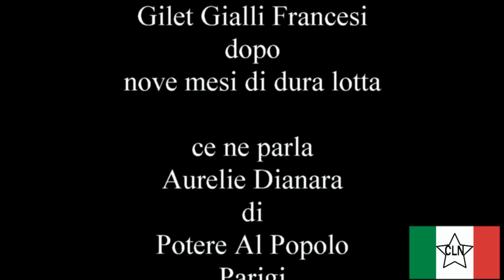I Gilet Gialli francesi dopo 9 mesi di lotta. (Aurelie Dianara di Potere Al Popolo Parigi)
La compagna francese Aurelie Dianara ci racconta la situazione dei Gilet Gialli Francesi dopo nove mesi di rura lotta. Evento organizzato a Viareggio in occasione della Festa Dell'Autogoverno. Immagini video a cura di Edoardo Biancalanal